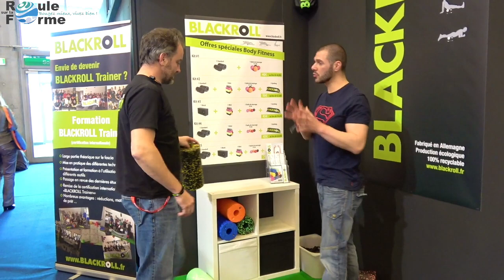Comment choisir son rouleau Blackroll ? (Rouleau de massage - Foam Roller)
Comment utiliser un rouleau d’auto massage efficacement.

14 séances d’entrainement à thème pour prendre soin de vous, soulager vos douleurs, réduire le stress, lutter contre la fatigue et améliorer votre posture.

L’objectif de « Roule sur la forme » est de vous proposer des programmes d’entrainement pour améliorer/entretenir la mobilité.

La mobilité est la capacité du corps à bouger librement et aisément dans les gestes du quotidien et les mouvements sportifs.

Les auto-massages avec petit matériel (rouleau ou balle) seront au coeur des programmes. Les techniques utilisées vous permettront de diminuer vos tensions corporelles, d’améliorer votre posture et vos mouvements.

Donc :
✔️si vous passez beaucoup de temps dans la même position (par exemple assis) ;
✔️si vous êtes sportif et que votre objectif est d'augmenter vos performances ou d'améliorer votre récupération ;
✔️si vous êtes une personne stressée au quotidien et que vous cherchez tout simplement à vous sentir bien et plus zen, je vous invite à nous suivre.

Si vous pratiquez déjà des auto-massages, je vous invite à partager votre expérience dans la zone de commentaires ci-dessous. Je serai ravi de vous lire et de répondre à vos questions.

Bougez-mieux, vivez bien et roulez sur la forme.
Programme d'automassage avec rouleau en vidéo